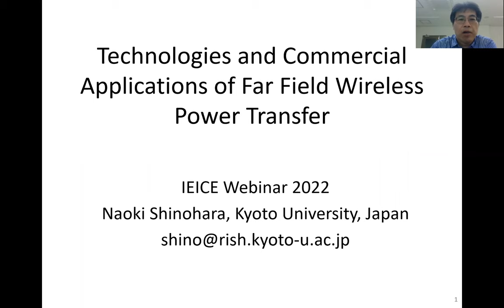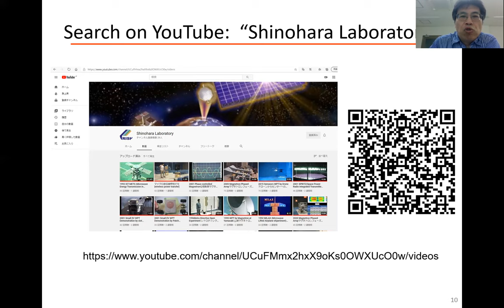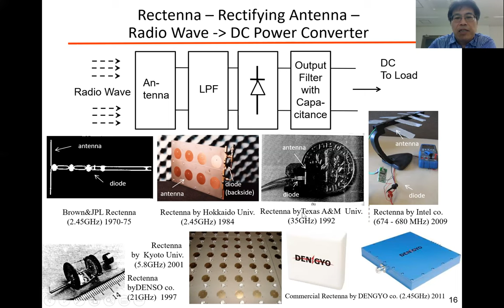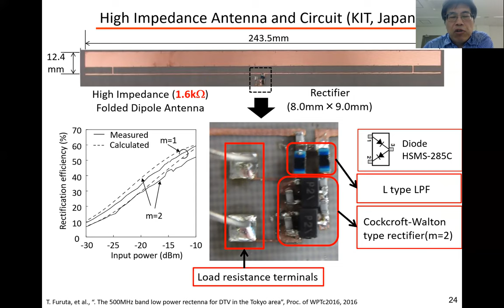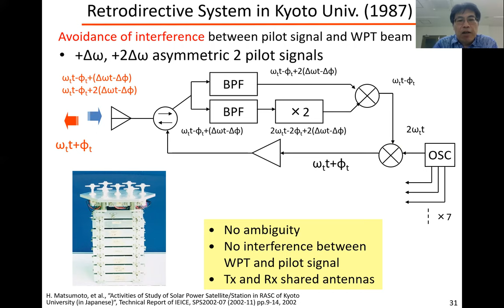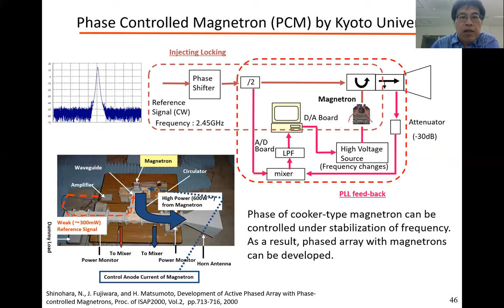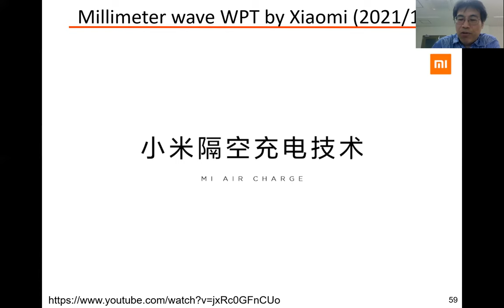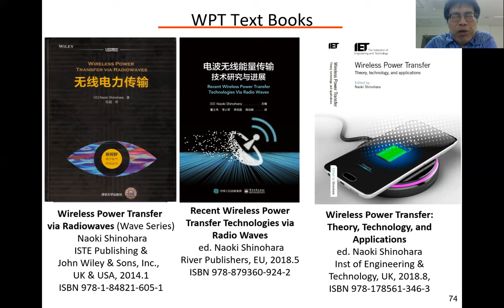IEICE English Webinar Technologies and Commercial Applications of Far Field Wireless Power Transfer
IEICE English Webinar Distinguished Lecturer Program Series May 2022

Technologies and Commercial Applications of Far Field Wireless Power Transfer
Prof.Naoki Shinohara(Kyoto University)

Contents：
1. Introduction
2. Basic Theory and Technology of Far Field WPT
2.1 Antenna and Beam Forming Technology
2.2 Circuit Technology in Receiver
3. Recent Novel Technologies and Commercial Applications of Far Field WPT
4. Discussion Status of New Radio Regulation for Far Field WPT
5. Conclusions

Summary：
A far field Wireless Power Transfer (WPT) is one of innovative radio wave applications and is recently considered as one of game changing technologies based on radio wave. It had been studied historically with microwaves and its application has been narrow beam WPT in which the wireless power is transmitted from one transmitter to one receiver with high beam efficiency. Recently, the WPT is applied as wide beam WPT in which the wireless power is transmitted from one/multi transmitter(s) to one/multi receiver(s) with various radio waves like a wireless communication system. In this talk, I introduce basic theory and technology, recent innovative technologies, and commercial applications of the far field WPT in the world. It involves an antenna / beam forming technology and a circuit technology in a receiver. Additionally, I also introduce discussion status of new radio regulation for the far field WPT in Japan and in the world.